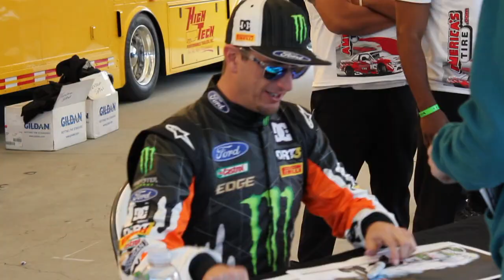Ken Block's Gymkhana Grid - Tanner Foust AWD Final - Day Two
brings you the AWD final event from Ken Block's inaugural Gymkhana Grid event. This final places Tanner Foust against Ken Block himself. Afterwards, we talk to them both and see how they felt about the weekend.